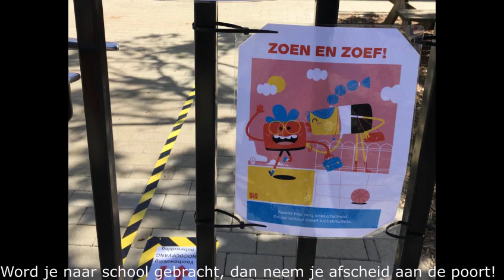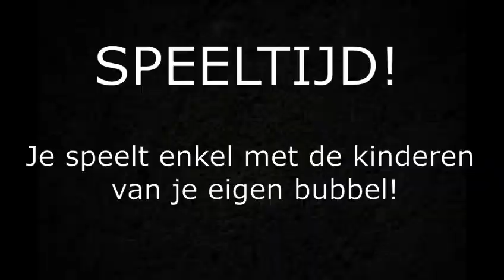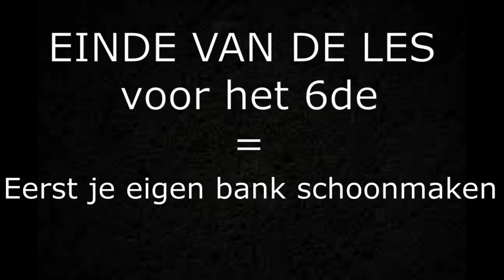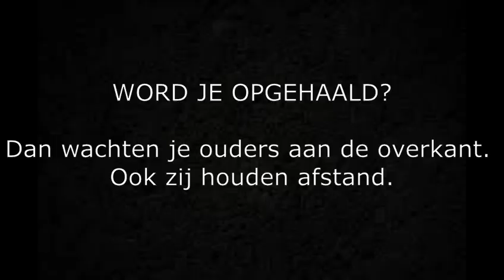Naar Drakenhof tijdens corona!